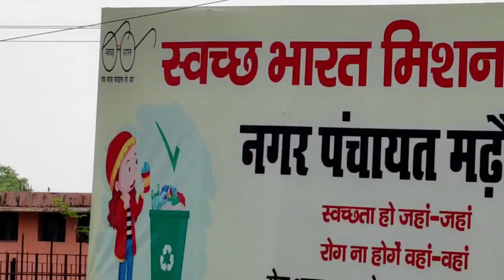My First vlog video shilhouri Marhourah Village tour..🤩